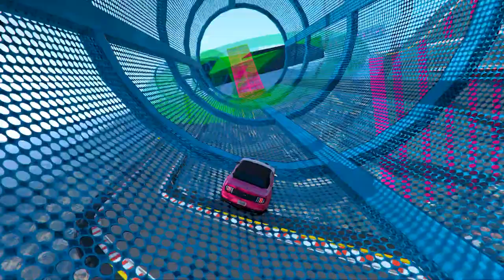78 7878% Players FAIL ! GTA 5 Hard Parkour Race No Copyright Gameplay 4K 60fps